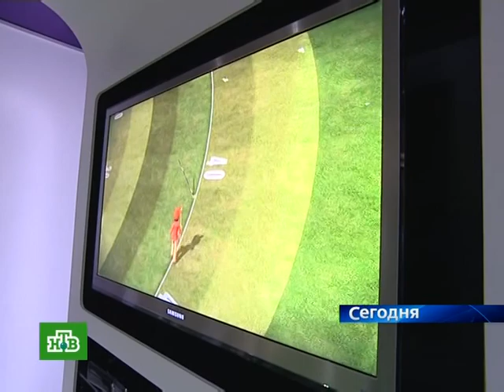08 21 10 gamescom 2010 ntv